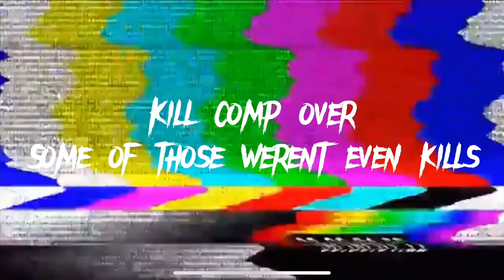[TF2] Average can’t be PG